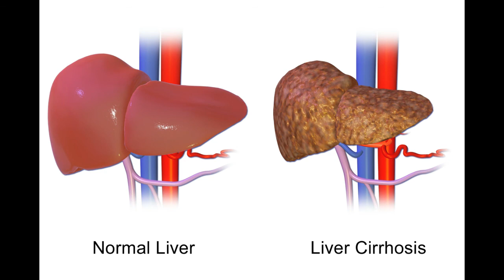Cheeni Khane Ke Nuqsan Side Effects Of Sugar In Human Body In Urdu Chini Se Hone Wali Bimari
In this video i am going to tell you about Cheeni Khane Ke Nuqsan Side Effects Of Sugar In Human Body In Urdu Chini Se Hone Wali Bimari.